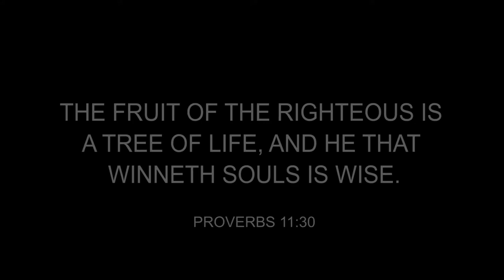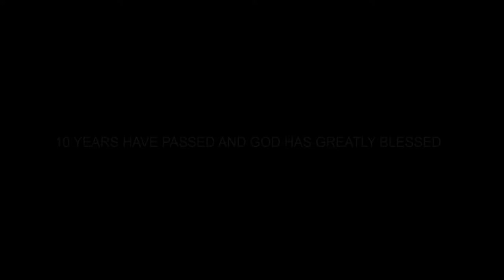JCTGBTG-Qatar 10th Anniversary Teaser # 4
Psalm 133:1
Behold, how good and how pleasant it is For brethren to dwell together in unity!(NKJV)